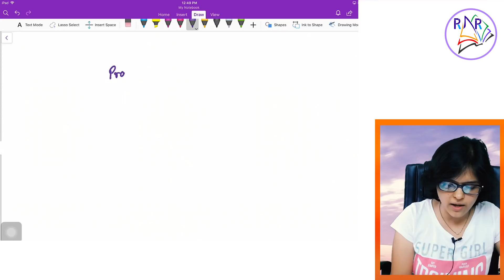How to Invest and Save Money? | How To Invest Money In Share Market | P3 by CA Rachana Phadke Ranade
Watch how to invest and save your money and how to invest money in share market. In this International Yoga Day special video learn the mantra of investing and how to manage your investments.
Personal Financial Planning Course by CA Rachana Phadke Ranade is an initiative to educate common people about personal financial planning and money management.